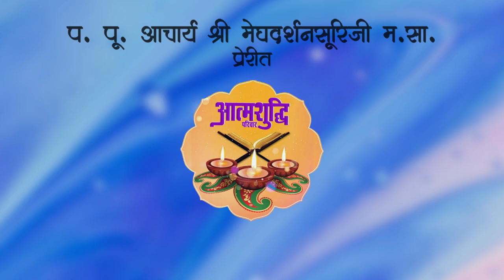Shasan Purush 7 | Nishpruh Shiromani Gurumaa | Gurumaa Chandrashekarvijayji ki Anjani baatein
Shasan Purush is the Untold Stories Of Pu. Yugpradhan Aacharyasam Panyas Shri Chandrashekhar Vijayji M.S.

Presented by
P. Acharya MeghdarshanSuri Ji M.S. Prerit
Atmashuddhi Parivar
Video By - Smit Shah
Voice Over - Mayank Jain (CTY)